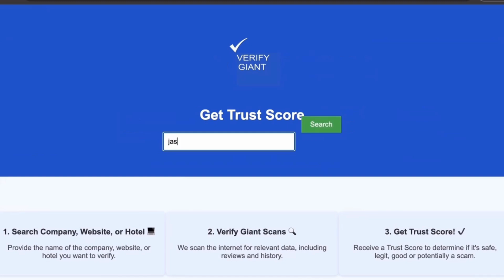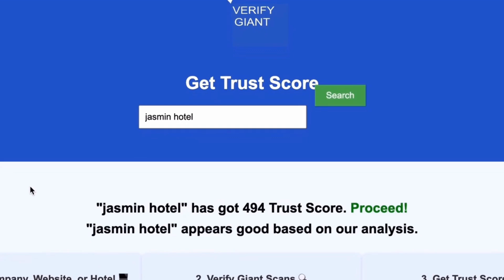Quality Inn Long Beach Signal Hill Review Long Beach United States of America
where you can scan any website, company, and hotel to know if it's worth it or a scam. In this video, we dive deep into the Quality Inn Long Beach located in Signal Hill, providing an honest and comprehensive review of this popular accommodation in Long Beach, United States. Discover the amenities offered at Quality Inn, from comfortable rooms to essential services that enhance your stay. We’ll also explore nearby attractions in Signal Hill and Long Beach, making this your ultimate Long Beach travel guide. Whether